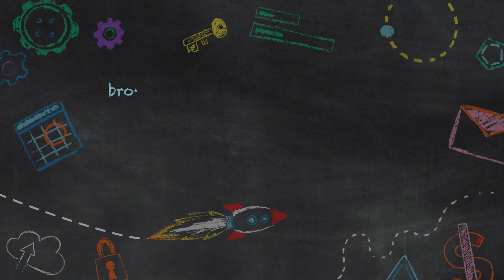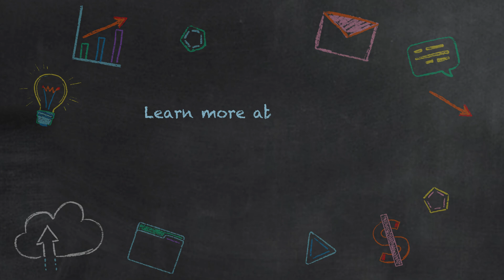Back to School | VSM 101 | Lesson 6: Agile Release Train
What is an Agile Release Train? Join Broadcom's Principal Product Manager - Rally Software,  Aaron Rusty Lloyd as he uncovers:

What is an Agile Release Train?
Scaled Agile Framework's (SAFe) definition of an Agile Release Train
Why they are important and how they can help improve software companies

Don't get left behind.